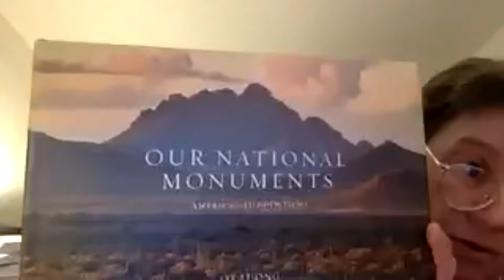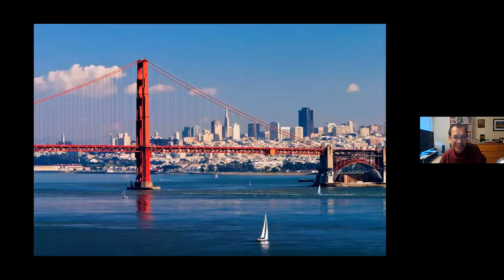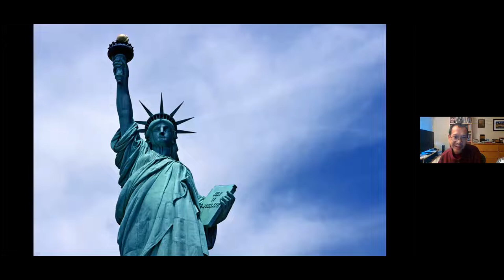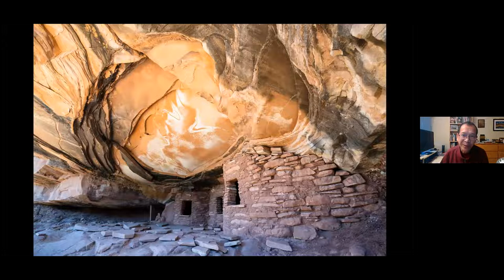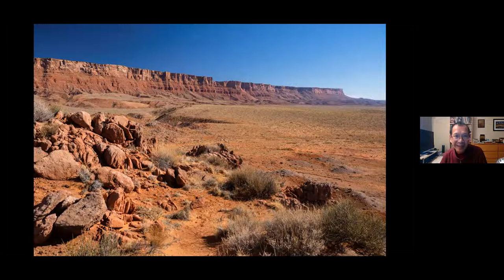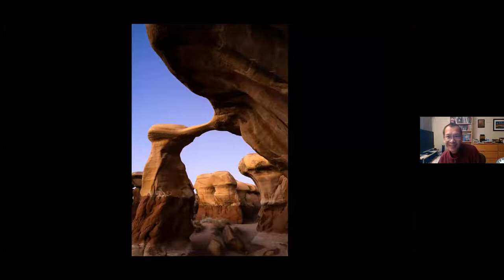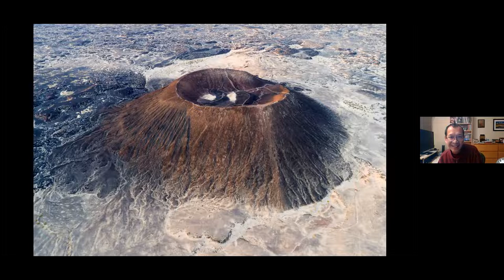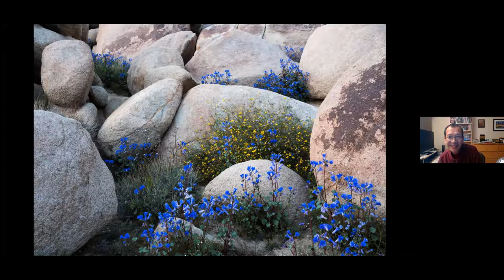Trail Talk: Our National Monuments: America's Hidden Gems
This video was a recorded Zoom event in the Trail Talk series presented by photographer QT Luong titled Our National Monuments: America's Hidden Gems.  The third Wednesday of every month at 7:00 PM the San Gorgonio Chapter presents a Trail Talk Zoom speaker.